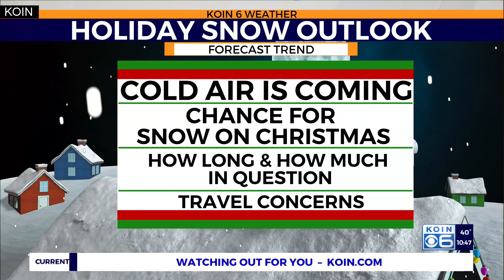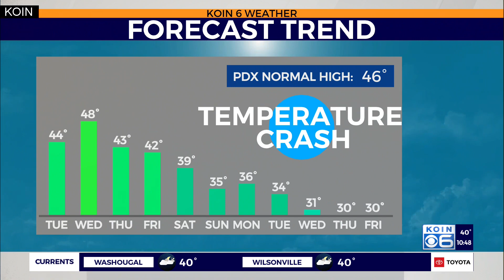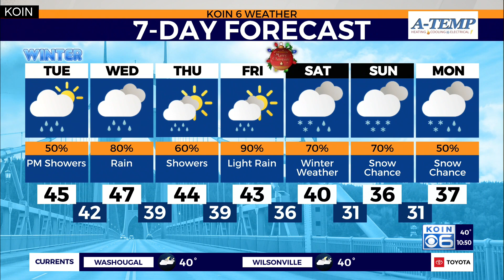Weather forecast: Cold air moving in swiftly as the holidays approach